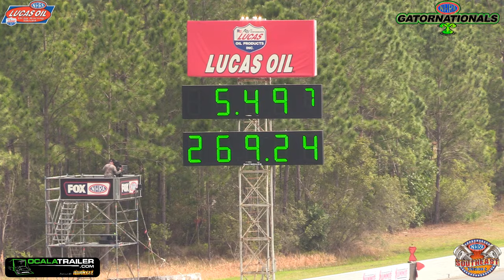NHRA Gatornationals Top Alcohol Report 2024 | Round 1 & 2 | Gainesville Raceway | Drag Racing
The Gatornationals for NHRA top alcohol are through round 1 and 2 by the end of Saturday drag racing. The pirate ship of Bartone Racing went number one and are past round 1 in competition. Jeff Veale is the surprise standout in top alcohol dragster. This NHRA Lucas Oil Top Alcohol report is brought to you powered by Burnyzz Speed Shop.